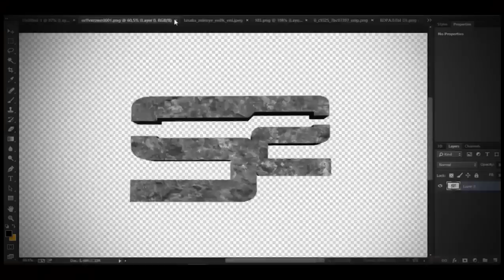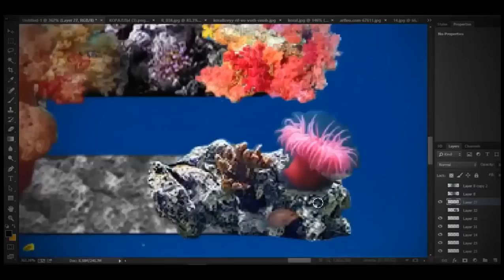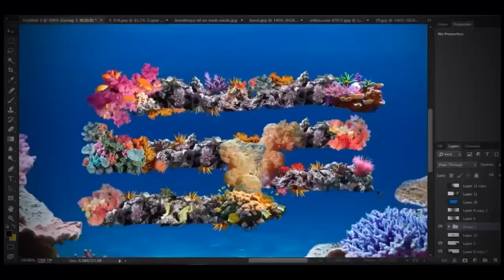Soar Studios | SnorexArts